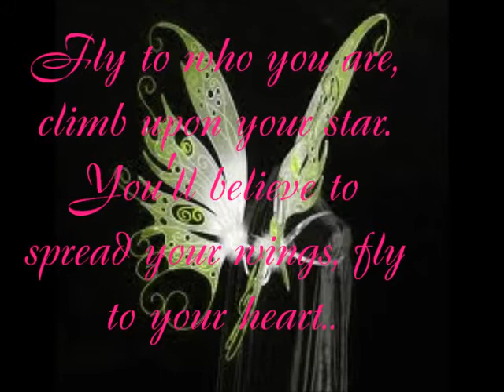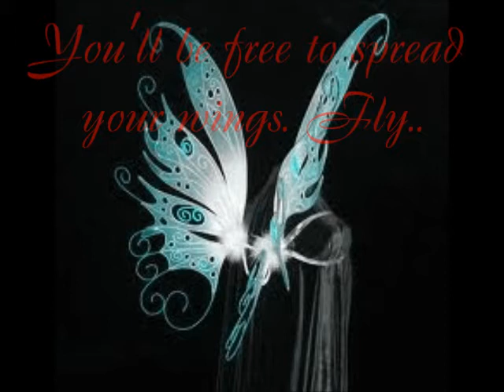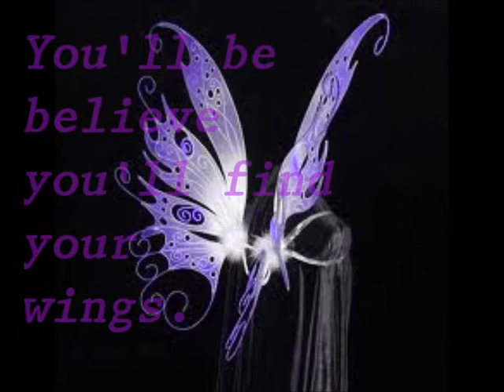Fly to Your Heart - Selena Gomez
I wrote the lyrics by how I hear them. If a sentence is wrong, don't complain. I worked hard on this.. And I'm proud. c: